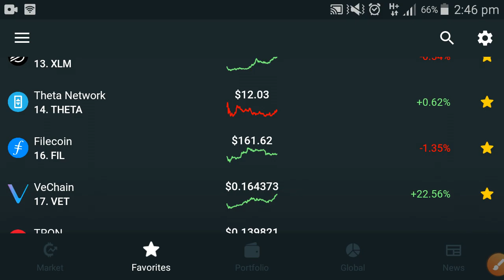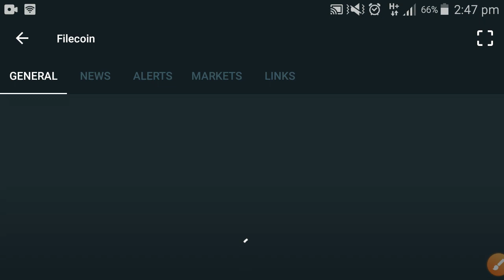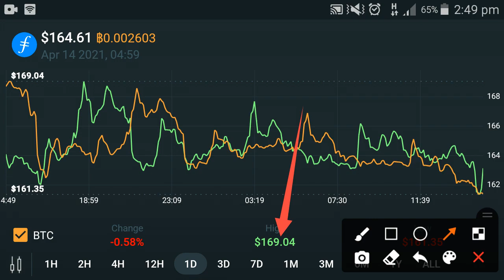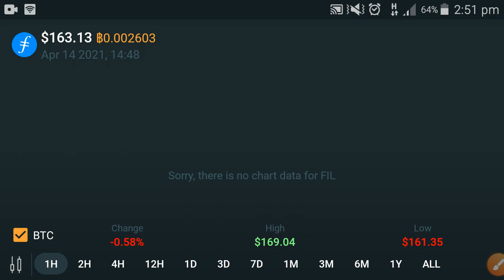Filecoin Bad! News Urgent Holders!! 😭 || Filecoin Latest News Today || Price Prediction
In this Video i am gone to show you Filecoin Bad! News Urgent Holders!! 😭 || Filecoin Latest News Today || Price Prediction

filecoin
We Uploading following types of videos:
1) Andriod Apps , Andriod Problem , Andriod Tips and tricks
2) Computer Helps ANY kind of Related Pc Apps , softwere , Online Web and Social Problem.
3) YouTube Related For Example Channel Growing , channel Monetization , Tips and Tricks for viral video.
4) Andriod Apps Review
5) All Social Media Growing , Problems , Tips and tricks Etc.
Some Extra

YouTube Promotion
2) COMMENT ( Random comment )
3) SEE EVERY DAY MY CUMMUNITY POSTS

2 ) How to gain subscribers fast | How to Get subscribers on YouTube | increase subscribers fast 2021

3 ) New Earning App 2021|| How to Make Money Online || Watch videos Earn money || Easy way to earn money

4 ) New Earning App 2021/ Watch video earn money / Money Time app sy paise kaise kamaye